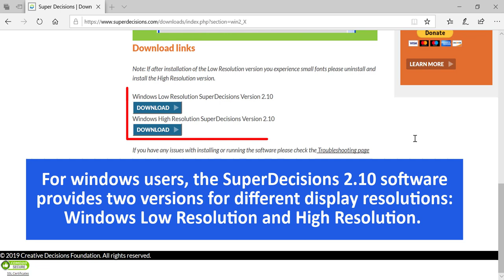How to choose the correct version of SuperDecisions 2.10 based on Screen Resolution?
There are two versions of SuperDecisions 2.10 for different windows resolution. This video introduces useful tips for you to choose the correct version based on your screen resolution.